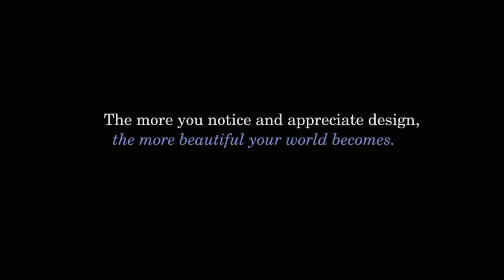Moderno: Design for Living in Brazil, Mexico, and Venezuela, 1940-1978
The interest in mid-century design has flourished since the birth of the collectible design market around 2000, and this territory has since taken the leading role in the dynamic international marketplace.  The newcomer is Latin American furniture, which has recently positioned itself strongly in the major auction houses.